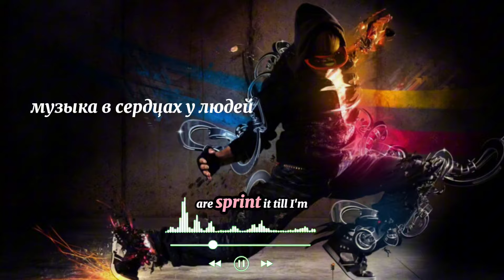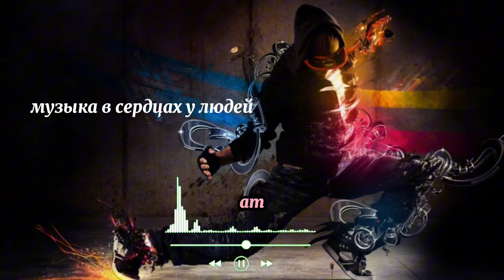Муза в сердцах людей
песня